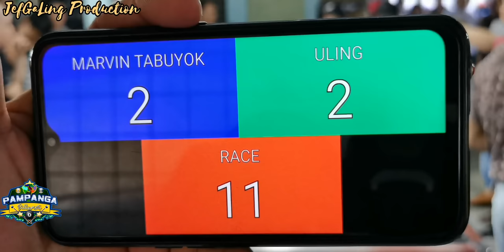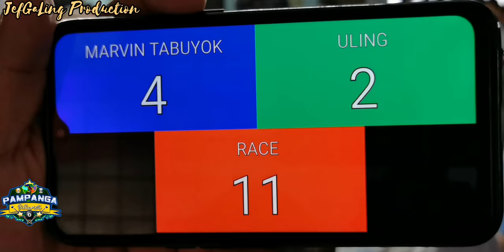2/3 MARVIN TABUYOK GLINOGO VS ULING @ADASMARENAS,CAVITE EXHIBITION MATCH FOR 10K RACE 11